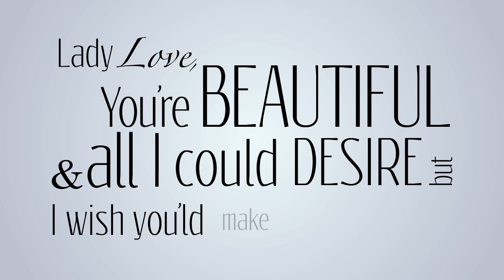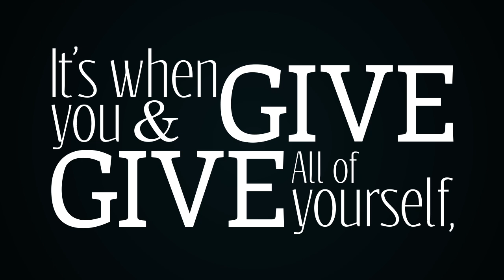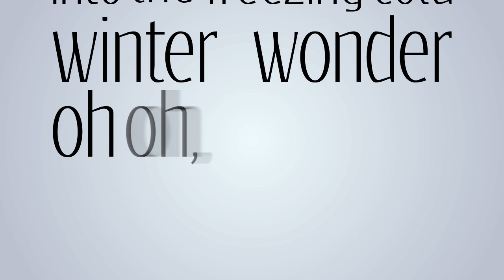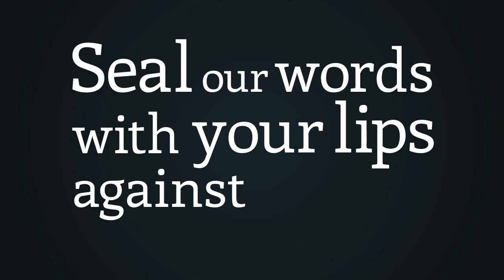Stop The Car-Mike Mains & The Branches (Kinetic Typography)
This is the first Kinetic Typography Video i have made but I am quite proud of it.  I've been working on this for months but i'm so happy it is finally done!  I had one project in a college class that taught me to use after effects but it was very basic. let me know what you think and what i could do better in the future.